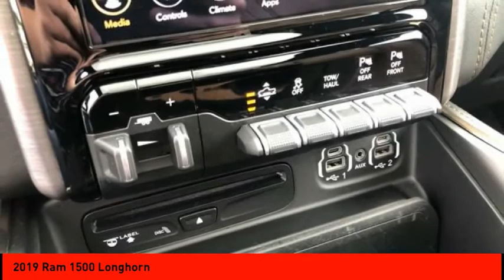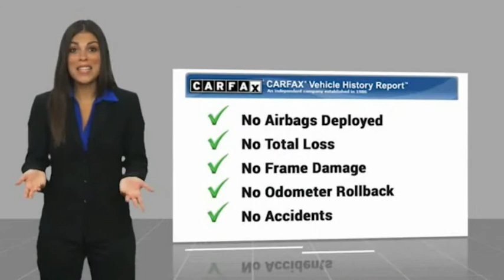2019 Ram 1500 Cleveland GA 1174P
2019 Ram 1500 Longhorn

CARFAX One-Owner. Clean CARFAX. Diamond Black Crystal Pearlcoat 2019 Ram 1500 Laramie Longhorn 4WD 8-Speed Automatic HEMI 5.7L V8 Multi Displacement VVT PASSED DEALER INSPECTION.Jacky Jones Chrysler Dodge Jeep Ram of Cleveland truly has every one of your automotive needs covered. The only question left now is how we can best serve you. Or, stop by and see us in person at 2840 Highway 129 South Cleveland, Georgia today. Recent Arrival!Awards:* Motor Trend Automobiles of the year * 2019 KBB.com Best Auto Tech Awards * 2019 KBB.com 10 Favorite New-for-2019 Cars * 2019 KBB.com 10 Best Road Trip Cars